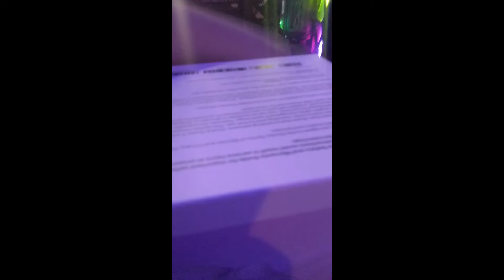I Got a Oculus Quest 2!!!!!!